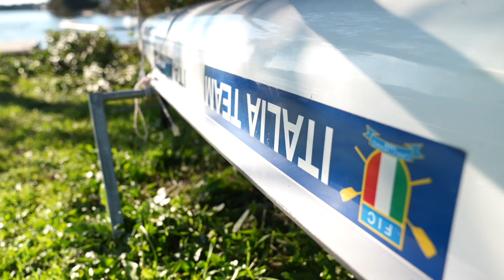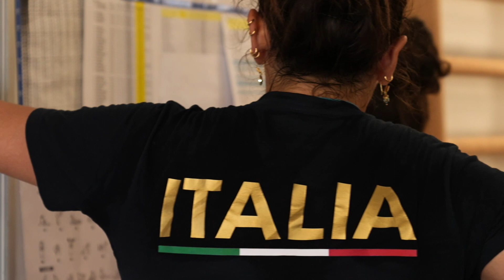FIC STORIES ep.2 - Federazione Italiana Canottaggio, Due Senza - ICARUS ULTRA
Siamo pronti a salire nuovamente con gli azzurri intenti a remare verso Parigi 2024. Rispetto alla puntata precedente, cambiamo imbarcazione, andando alla scoperta di una barca di punta: il Due Senza